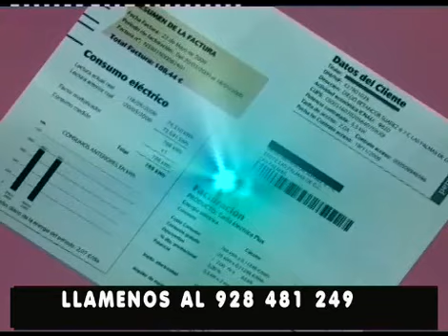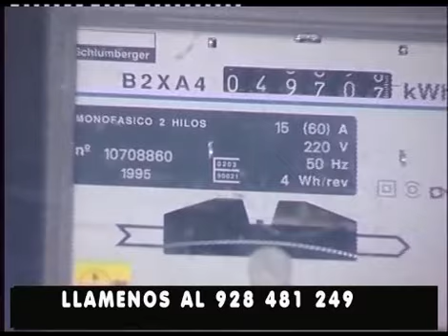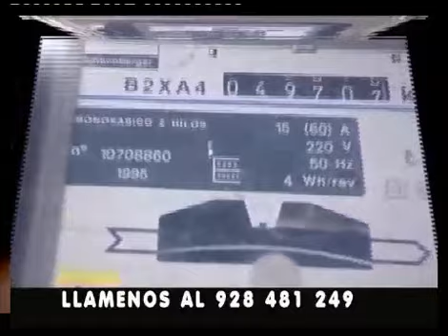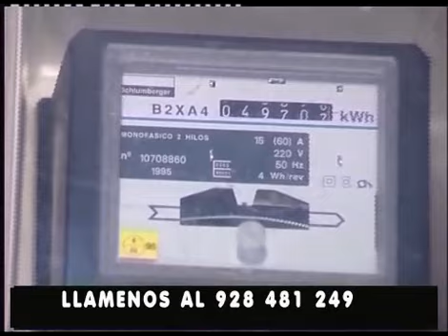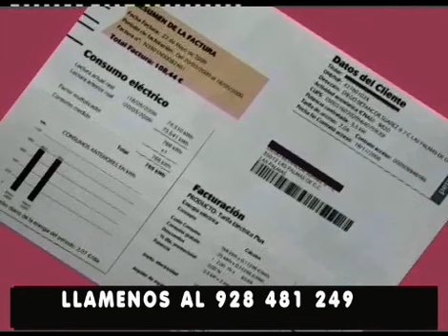EL OJO DEL DEPORTE"FESTIVAL INTERNACIONAL BLUME GRAN CANARIA NATACION SINCRONIZADA" 17-06-2014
Programa de Retransmisiones Deportivas de Televisión. Esta semana "En el Recuerdo" con imágenes de "Festival Internacional Blume Gran Canaria" celebrado en el año 2004 con dos sesiones una de Natación Sincronizada en la Piscina Julio Navarro y otra de Gimnasia General en La Playa de las Canteras. Este programa se emtió el día 17 de Junio en Canal 8 TV en la TDT.